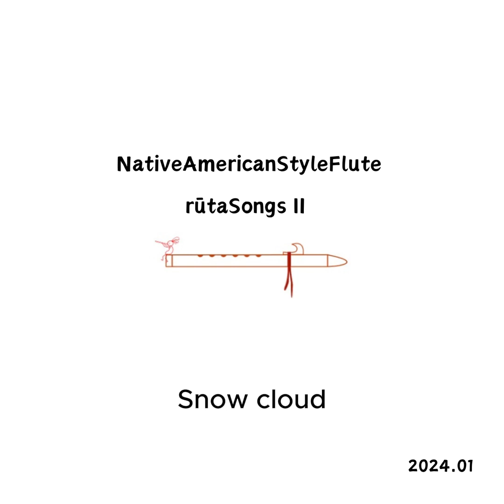rūta SongsⅡ/NativeAmericanStyleFlutes/@ruta-song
@ruta-song これまで作った曲の中からいくつか演奏しました。
久しぶりのアルバムです。
0:00 Amamitsutsuki
2:13 Ariake
5:54 NativeDrumSolo1
8:05 NativeDrumSolo2
10:05 Soyokaze (NativeDrum)
12:19 Yuutsuzu
14:05 Gyousei
16:06 Kazahana
18:51 Nagi
21:37 Soyokaze
24:15 Akebono
26:13 Tsukibae
31:01 Yuutsuzu
35:22 Snow Clouds